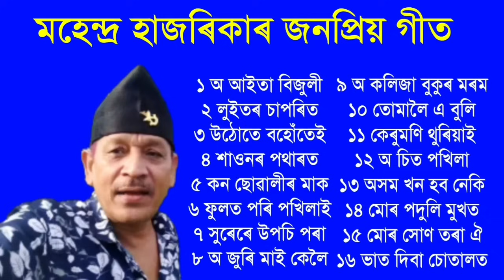মহেন্দ্ৰ হাজৰিকাৰ গীত । Mahendra Hazarika Assamese song.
আশা কৰিছোঁ আপুনি নিশ্চয়  উপভোগ কৰি যদি ভাল লাগিল তেনে বন্ধু বৰ্গৰ লগত শ্বেয়াৰ কৰিব আৰু কিবা থাকিলে কমেণ্টত কওঁক । আমাৰ লক্ষ্য পুৰণি কৃষ্টি সস্কৃতি পুনৰ নৱপ্ৰজন্মৰ মাজলৈ আগবঢ়াই নিয়া । তাৰ বাবে আপোনালোকৰ সহায় ৰ প্ৰয়োজন । আপোনালোকৰ যিকোনো ধৰণৰ দিহা পৰামৰ্শ কমেণ্টত বক্সত জনাব । ধন্যবাদ ।

| নমস্কাৰ |

আমাৰ এই " চেনেলৰ যােগেদি অসমৰ লগতে বিবিন্ন প্রান্তত থকা সকলােকে স্বাগতম জনাইছাে। প্রিয় বন্ধু বান্ধবী সকল আপােনালােকক সদায় মনােৰঞ্জন, লগতে সকলাে ধৰণৰ গান সুৰ ভিডিওঁ এই চেনেলত আগবঢাই আহিছাে গতিকে বন্ধু সকল আমাৰ এই চেনেলটি আপােনা লােকৰ যদি অলপ হলেও ভাল লাগে তেন্তে আপােনাৰ অলপ মৰম সহাৰি আমাৰ বাবে চিৰ কৃতজ্ঞ।
লগতে এই চেনেলত এতিয়া কিছুমান গান Copy কৰা সৈছে। ধন্যবাদ...জয় আই অসম।